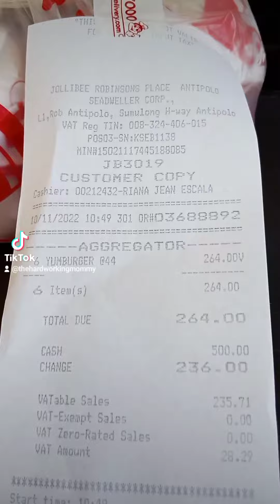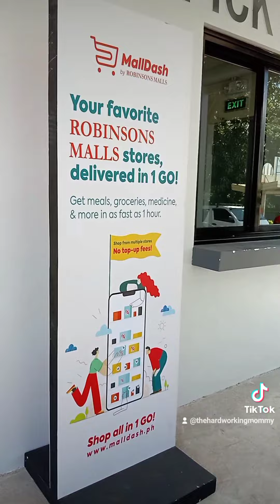50% Discounts at Robinsons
Sharing some Tipid Hacks at Robinson's